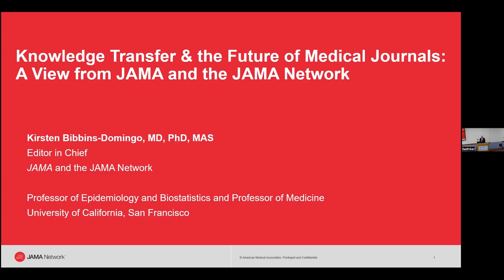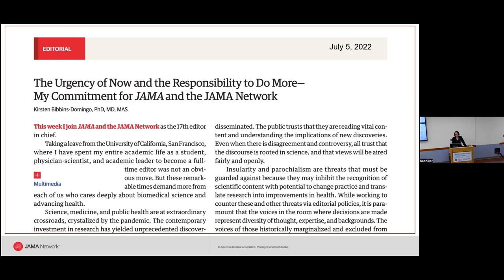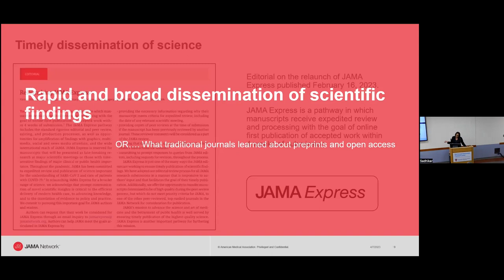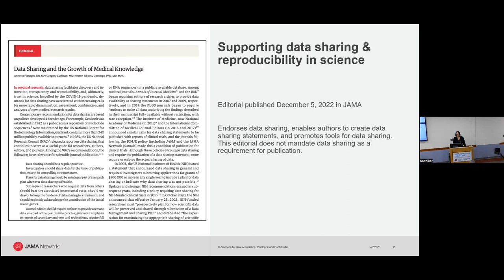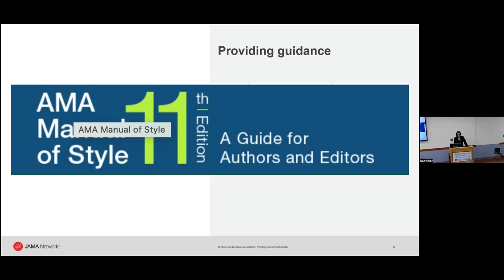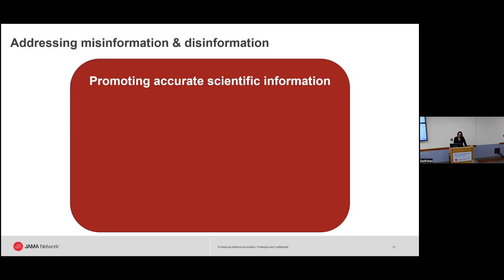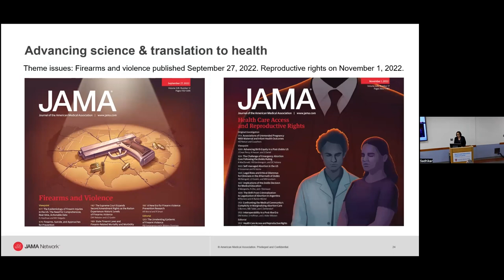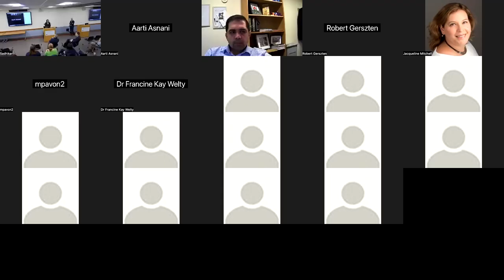Knowledge Transfer and the Future of Journals by Dr. Bibbins-Domingo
Dr. Kirsten Bibbins-Domingo outlines the trajectory of journals and their relationship to cardiovascular medicine, focusing on JAMA and the JAMA network.